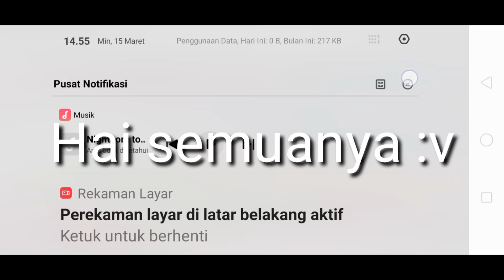Turtorial masuk Yakuza Momo-Gumi inside game:S.S.S. by :Itz_PinkyCookies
HOLA EVERYBODY! jangan lupa untuk like comment and subscribe yeee:v GAME:SAKURA SCHOOL SIMULATOR (S.S.S.) ya aku cuman kasih tau turtorial nya aja ya ★bagi kalian yang udah tau caranya selain ini ya kan aku cariin cara yang PALING SIMPEL★
→jangan ngehate
→jangan profokator
→kalian boleh komen yang baik
Jangan copy my turtorial okay!🤪